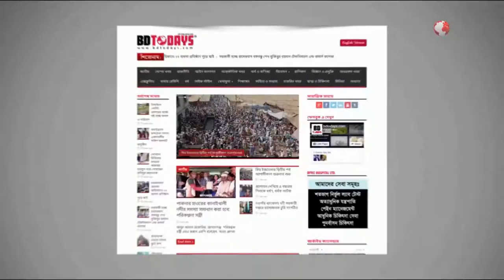আর্মি রিক্রুট ব্যাচের প্রশিক্ষণ সমাপনী কুচকাওয়াজ || Army Recruit BatchTraining concluding parade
টাঙ্গাইলের ঘাটাইল শহীদ সালাউদ্দিন সেনানিবাসে আর্মি মেডিকেল কোর ও ডেন্টাল কোরের রিক্রুট ব্যাচ-২০২০-২১ এর প্রশিক্ষণ সমাপনী কুচকাওয়াজ অনুষ্ঠিত হয়েছে।